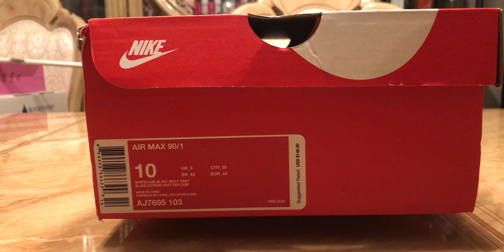Nike Air Max 90/1 Spruce Lime Review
This type of video is a shoe review video. Our last shoe video review was a Nike React Element 55 Review.

This is a Nike Air Max 90/1 review. The colorway of the shoe is called spruce lime.